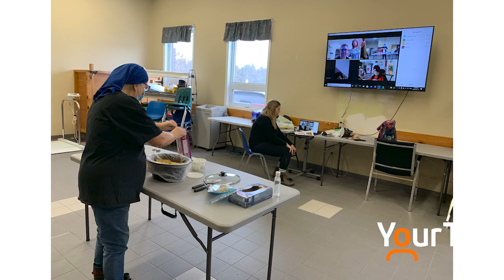Crockpot Lasagna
Kathy Botham speaks with Joanne Finley on this week's edition of FYI where Joanne demonstrates how to make a crockpot lasagna!